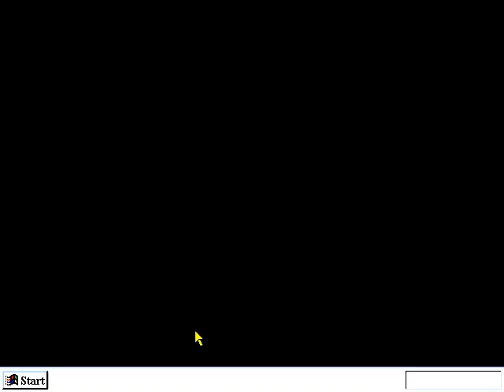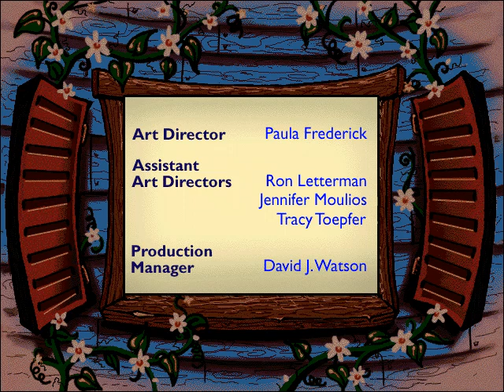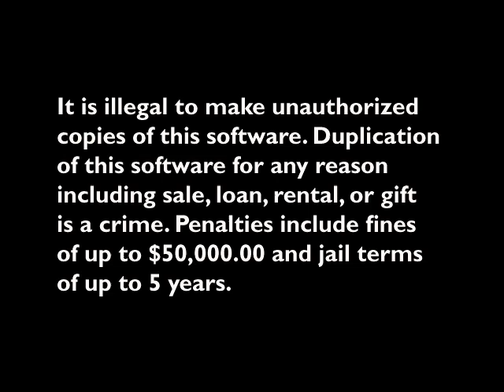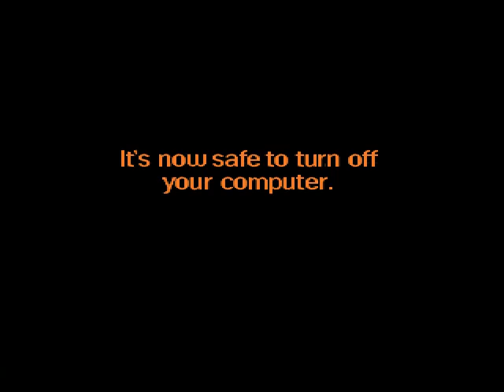Lamb Chop Loves Music (PC CD-Rom Windows) - Full Playthrough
This is played/recorded on my (Bandicam Screening Capture Software) and RetroArch PC Video Game Emulator Core is (DosBox-pure 0.9.7) from my HP Laptop in the background

This was taken from the Microsoft Windows 95 with Microsoft Plus 95 Operating System via (DosBox-pure 0,9.7) core for the RetroArch PC Video Emulator

NOTE: Sorry about the PC audio glitches in the background instantly